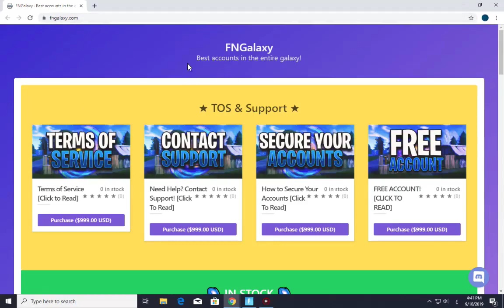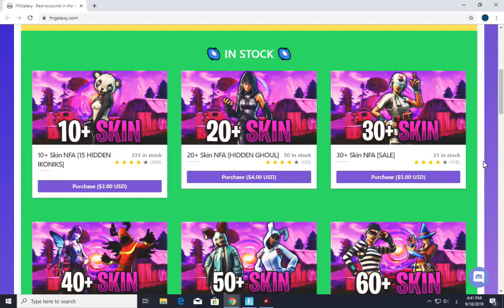فورت نايت | تفتيح حسابات عشوائيه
شكرا على المشاهده
كود الدعم : GhostSniper
إن أحسنت فمن الله، وإن أسأت فمن نفسي والشيطان
ياليت تصلي على النبي قبل ما تخرج من المقطع ♥